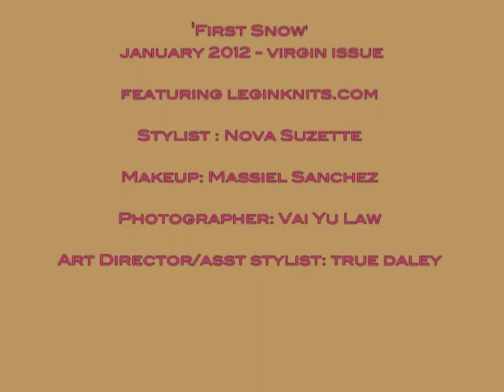THEDIVAMAG.COM - VIRGIN ISSUE - FIRST SNOW SLIDESHOW.m4v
January 2012 - 'First Snow' featuring Legin Knits with vintage pieces by Common Sort. Styling by Nova Suzette